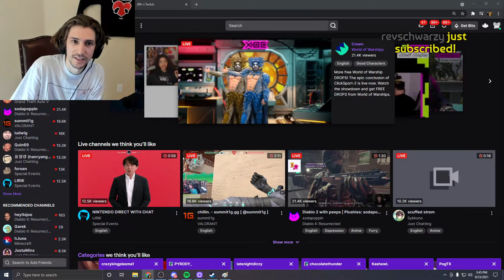xQc claps back at Tyler1